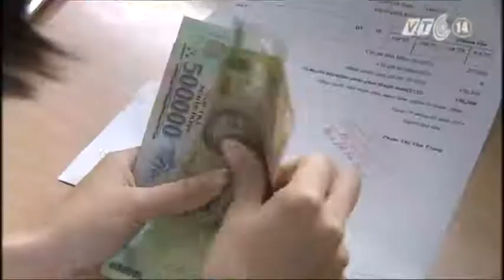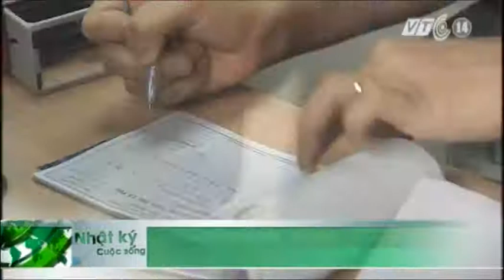VTC14_Khó khả thi việc thanh toán viện phí bằng Thẻ ATM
Một số bệnh viện đã áp dụng phương thức thanh toán viện phí bằng thẻ ATM và khẳng định tính tiện ích của phương thức này. Tuy nhiên trên thực tế, thẻ ATM vẫn còn lạ lẫm với đại đa số người dân ở nông thôn, chứ chưa nói đến việc họ sẽ sử dụng nó vào việc thanh toán viện phí.